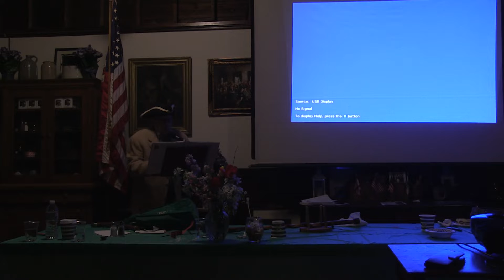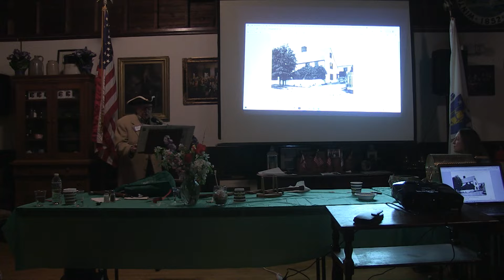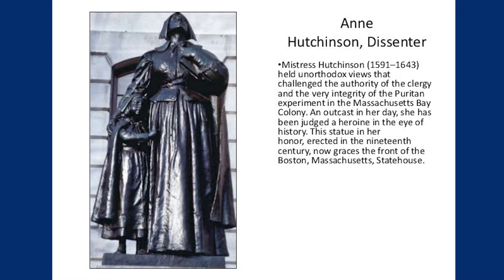History of the Deane Winthrop House by Dave Hubbard May 3 2022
Winthrop Historian Dave Hubbard presents the history of the Deane Winthrop House at a meeting of the Winthrop Improvement and Historical Association.